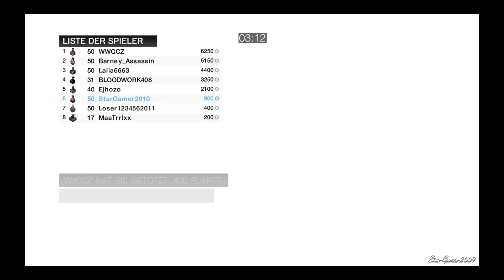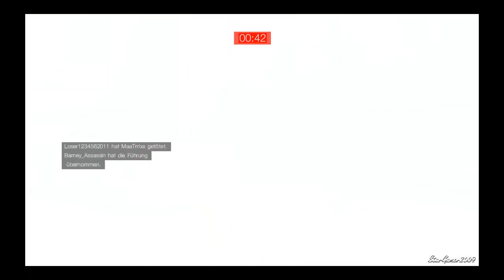#16 Let's Play Together Assassin's Creed: Brotherhood Multiplayer [HD/DE]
Jaa, ein LPT und auch ein LB zum MP von ACB. Abkürzungen FTW! =D (Schon wieder eine Abkürzung. ;P)